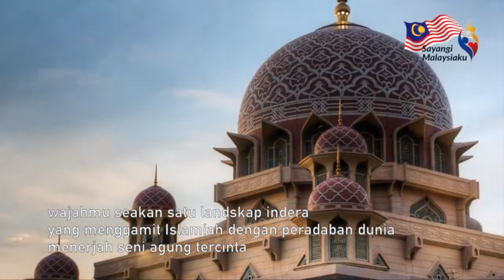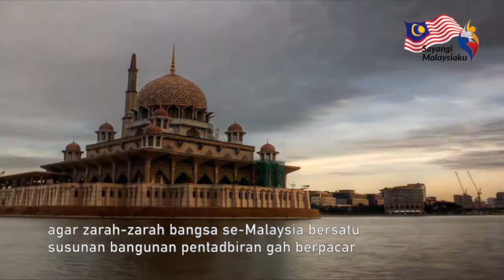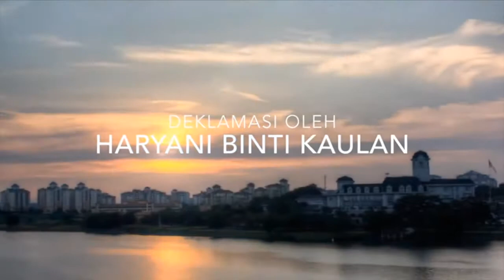Landskap Indera Islamiah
Sajak nukilan Teo Wei Sing